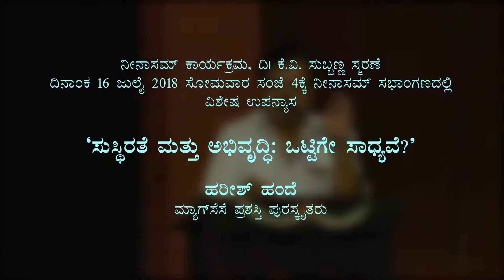Sustainability and Development: Can they go Together? - Harish hande | ಸುಸ್ಥಿರತೆ ಮತ್ತು ಅಭಿವೃದ್ಧಿ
ನೀನಾಸಂ ಕಾರ್ಯಕ್ರಮ
ಕೆ ವಿ ಸುಬ್ಬಣ್ಣರವರ ಪುಣ್ಯತಿಥಿ ಸ್ಮರಣೆ
ಹರೀಶ್‌ ಹಂಡೆ, ಬೆಂಗಳೂರು ರವರಿಂದ ವಿಶೇಷ ಉಪನ್ಯಾಸ
ಸುಸ್ಥಿರತೆ ಮತ್ತು ಅಭಿವೃದ್ಧಿ : ಒಟ್ಟಿಗೇ ಸಾಧ್ಯವೇ?
ಜುಲೈ ೧೬, ೨೦೧೮

Ninasam Program
Commemorating death anniversary of K.V. Subbanna
A special Lecture by Harish Hande, Bangalore
"Sustainability and Development: Can they go Together?"